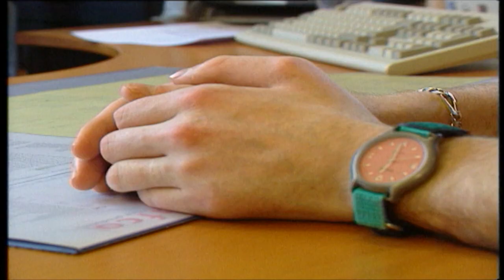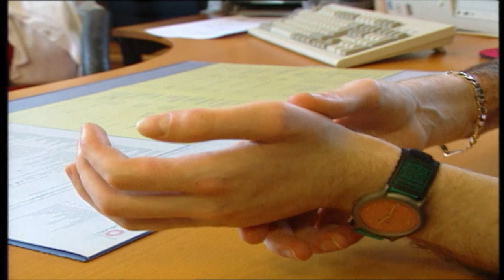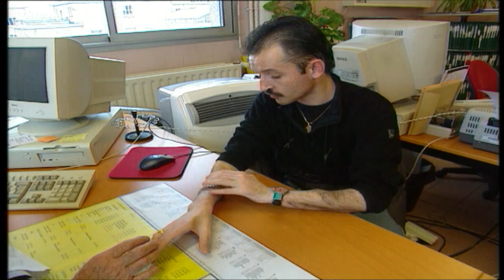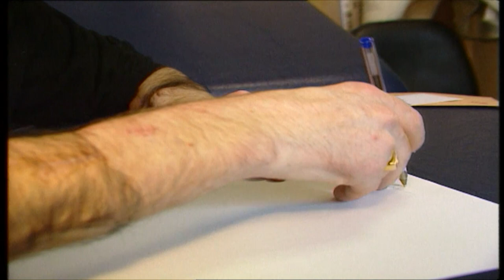En 1998, le Professeur Dubernard a réalisé la première greffe de mains au monde- Le Mag de la Santé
Il était l'un des pionniers mondiaux de la transplantation. Le professeur lyonnais Jean-Michel Dubernard est décédé le 10 juillet à 80 ans.

Ses prouesses chirurgicales les plus marquantes restent celles de la première greffe de main en 1998, puis celle de deux mains et avant-bras sur le Français Denis Chatelier. Enfin il avait participé à la première greffe partielle de visage sur Isabelle Dinoire, une patiente défigurée après un accident.

Nous l'avions rencontré en 2004 lors d'un rendez-vous avec Denis Chatelier, à qui il avait greffé deux mains en 2000.